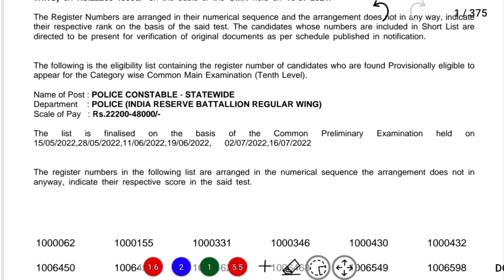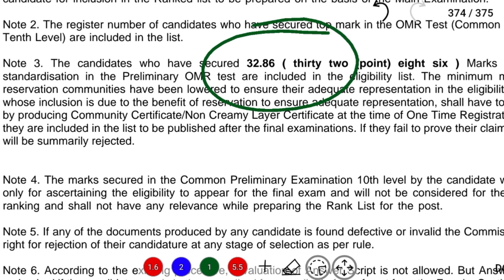Indian Reserve Police Battalion| IRB Kerala Psc Short List | 10th Level Results latest